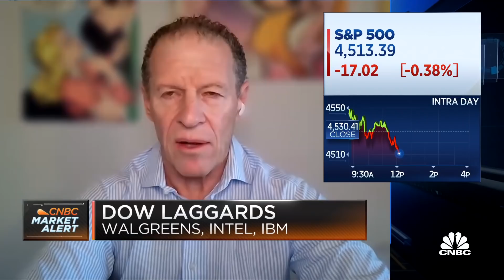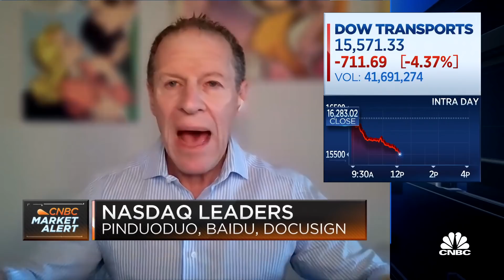I would not put new money in the market unless very selectively: Steve Weiss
Steve Weiss, CIO and managing partner of Short Hills Capital Partners, joins the 'Halftime Report' to discuss why he's still cautious on the markets.